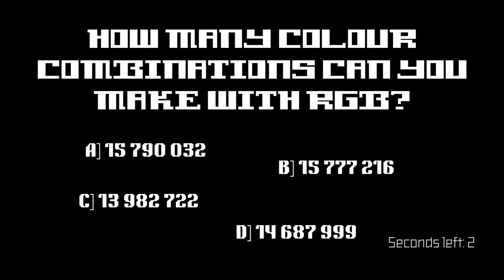The Cash Cup's WINNER isss....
New Icons by: LonelyCube

My Geometry Dash Name: xNyyct
My Current Hardest in Geometry Dash: Gumshot (Mid Insane Tier Insane Demon)